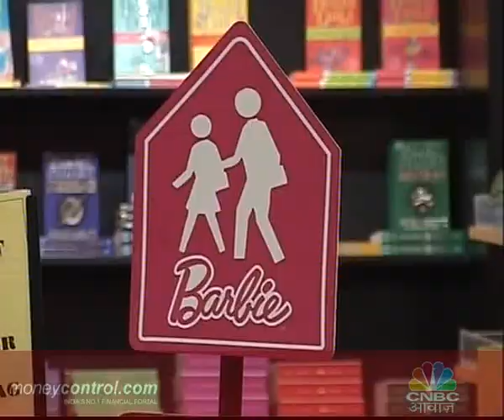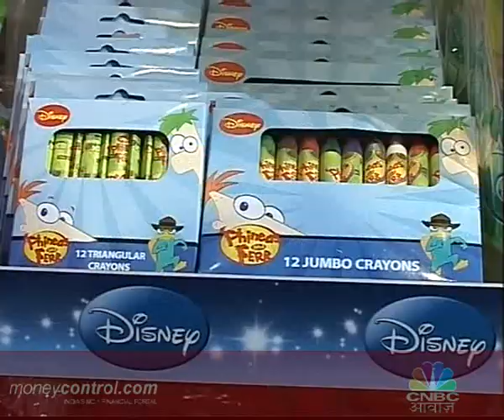Smartshopping - 14th June 2011, 1st Segment